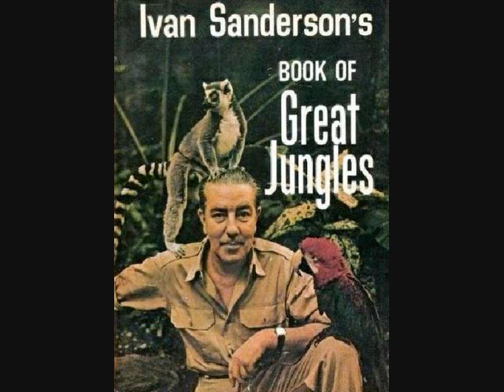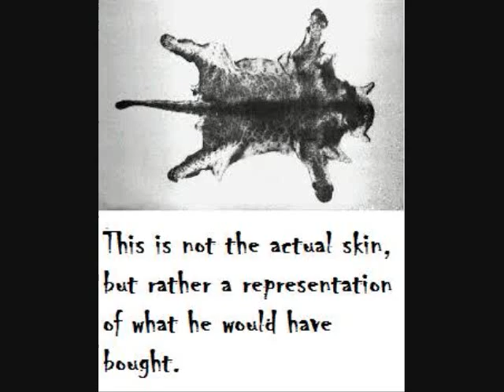Cryptids and Monsters: (CRYPTID OF THE WEEK) Nayarit Ruffed Cat, mysterious giant cat in Mexico